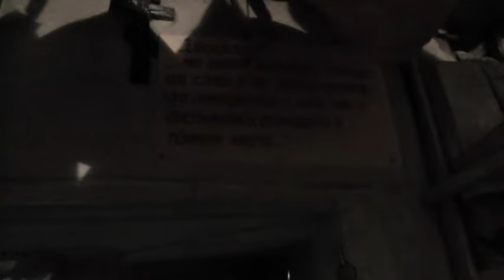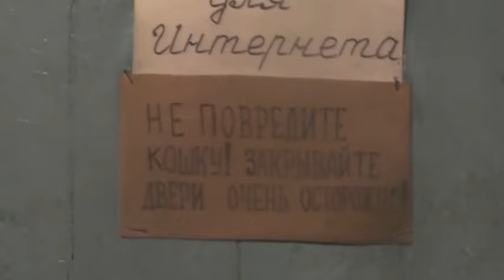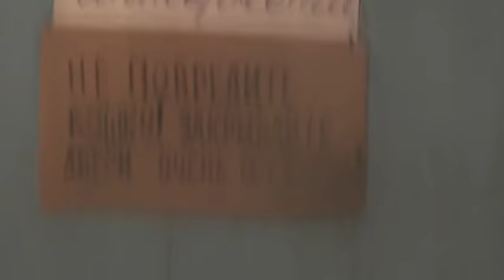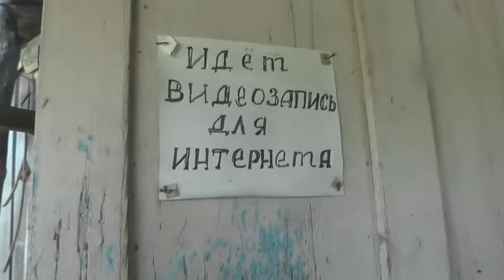№36 Кошки есть египетское чудо совершенства с 03 12 2023